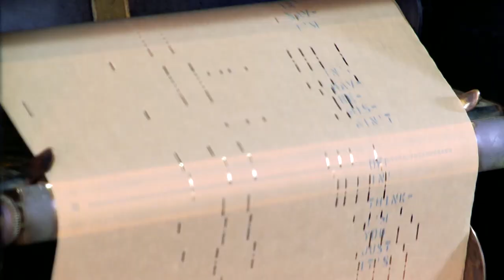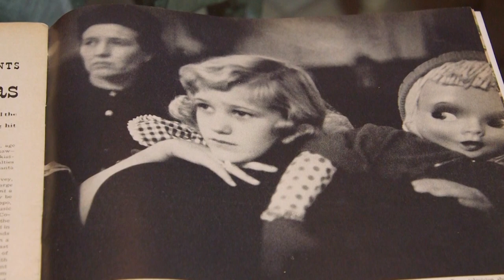Ken Kramer's About San Diego Enters New Season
Ken Kramer's About San Diego is entering a new season. The show focuses on stories and history  of San Diego. The new season of Ken Kramer's About San Diego can be seen on Thursday nights at 8pm on KPBS